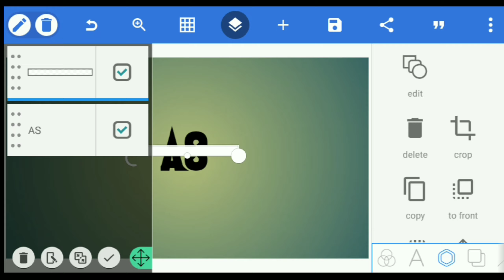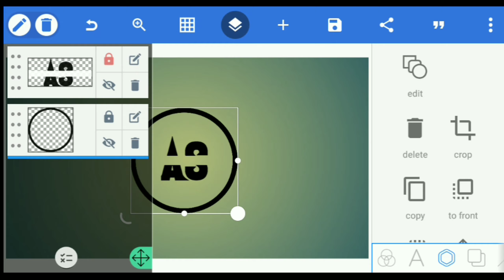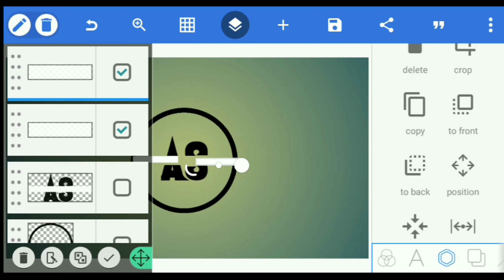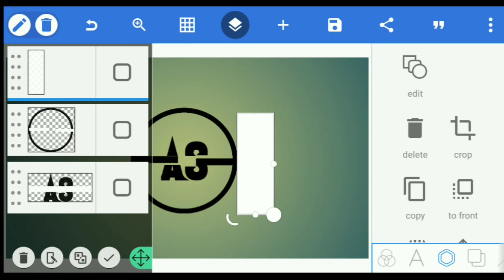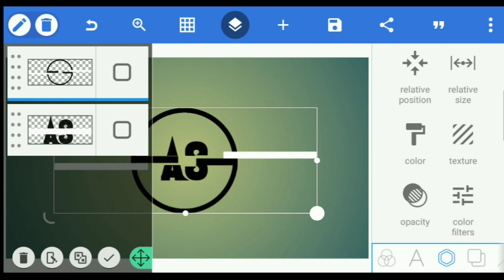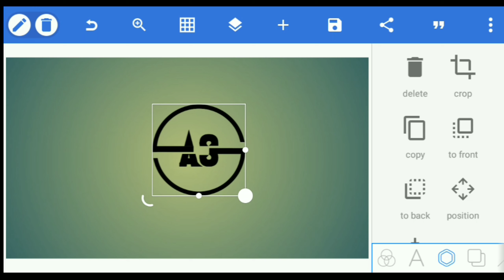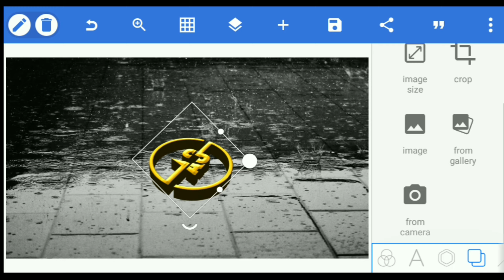3D AS logo design🔥🔥🔥 PixelLab | Kinemaster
3D AS logo design in pixelLab with kinemaster

Lets build a community of AnJ Info.